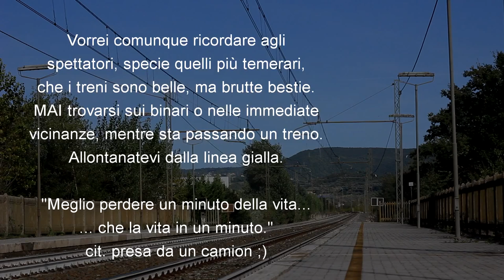Sotto un treno 3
Non so perché non avevo mai caricato questi video. La registrazione è avvenuta qualche anno fa, mentre il montaggio l'ho fatto di recente.
Le visualizzazioni separata, sono state eseguite in contemporanea con le fotocamere Canon Powershot A610 e Canon 550D.
Mi raccomando: "Allontanatevi dalla linea gialla!"